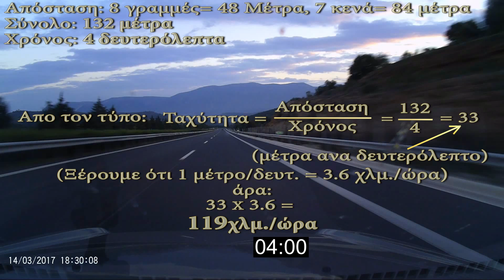Υπολογισμός ταχύτητας ενός ζώου, απο ένα απλό βίντεο...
Σήμερα μαθαίνουμε με απλά μαθηματικά να βρίσκουμε την ταχύτητα των οχημάτων όταν το μόνο που έχουμε είναι απλά ένα βίντεο.
Η διαδικασία είναι αρκετά απλή, το μόνο που χρειαζόμαστε είναι να βρούμε την απόσταση που διανύει ένα όχημα και τον χρόνο που έκανε.

Στο σημερινό μάθημα προθυμοποιείται να μας βοηθήσει και ένα ζώο έκπληξη!

Αυτό είναι ένα "δοκιμαστικό" περσινό κλιπάκι που είχα έτοιμο, η αφορμή ήταν το διάσημο τροχαίο με τον δολοφόνο με την Πόρσε πέρυσι που σκότωσε την μάνα με το παιδάκι της στις τουαλέτες της Ε.Ο. Αθηνών-Λαμίας, είχα υπολογίσει τότε ότι πήγαινε με 328Km/h, και επειδή πάντα ήθελα να οπτικοποιήσω τον τρόπο που χρησιμοποιούν οι εμπειρογνώμονες, είχα φτιάξει τότε αυτό το κλιπάκι.
Μετά απο μήνες η πραγματογνωμοσύνη που βγήκε για την πόρσε βρήκε ότι τελικά πήγαινε με 320Km/h οπότε αποφάσισα να το κρατήσω για ανέβασμα μήπως τελικά φανεί χρήσιμο σε κάποιον.